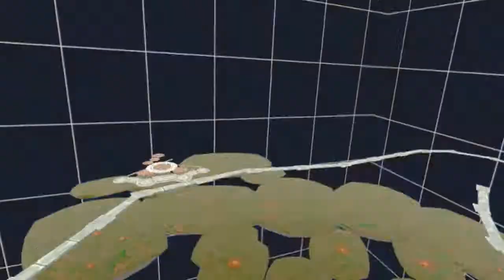PlanTechtor VR Gameplay